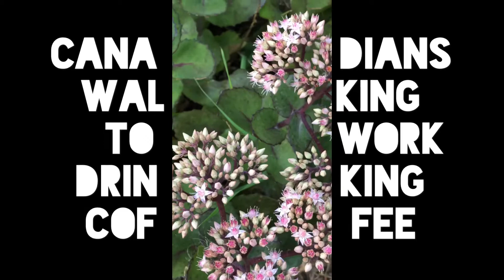August 14 2018 Canadians Walking to Work Drinking Coffee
Posdituesdativity activity Tuesday!!!
Check out today’s episode of Canadians Walking to Work Drinking Coffee!!!